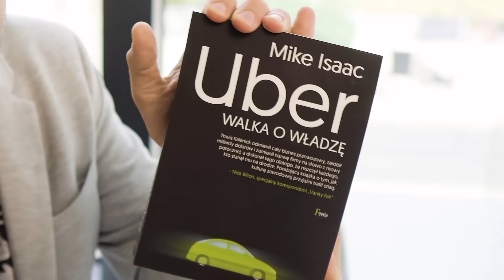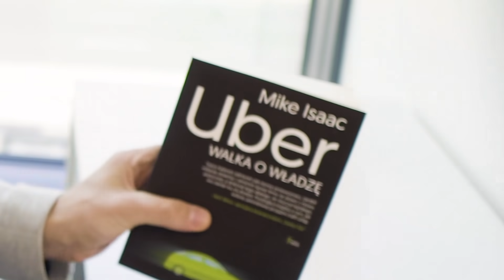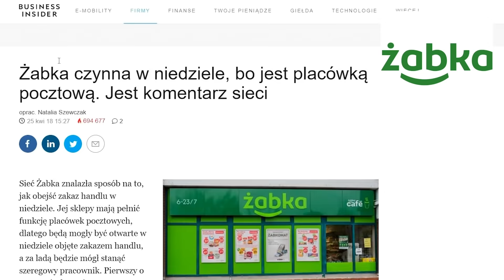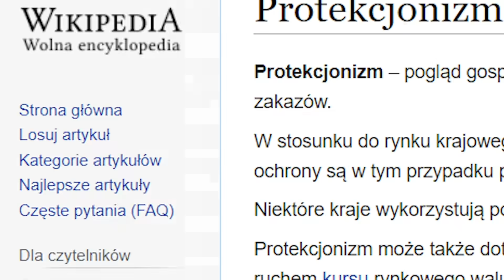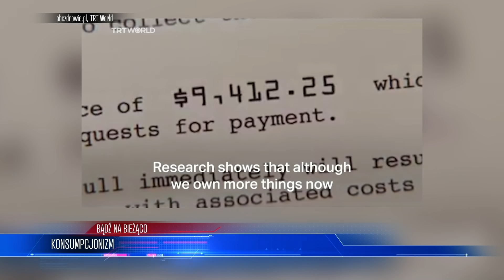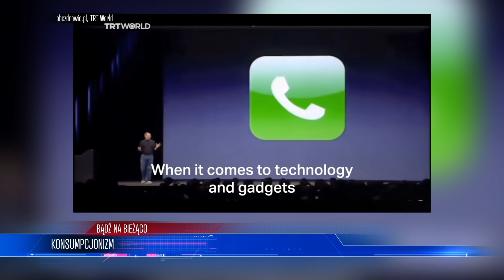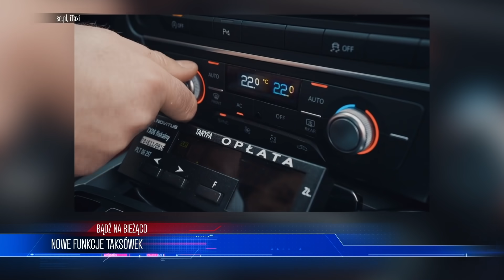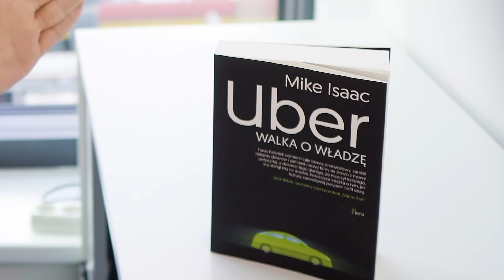Amerykanie ZNISZCZYLI Polskę w 30 LAT! Ujawniamy RAPORT | WIADOMOŚCI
TEMATY ODCINKA 0:00
30 LAT AMERYKI W POLSCE 02:32
KOLABORACJA ŻABKI Z UBEREM 09:24
KONSUMPCJONIZM 15:12
NOWE FUNKCJE TAKSÓWEK 21:10

ZOSTAŃ PATRONEM!

LUB
LUB
Wpłacaj miesięcznie dowolną kwotę na konto: